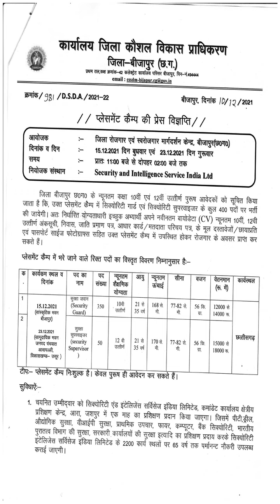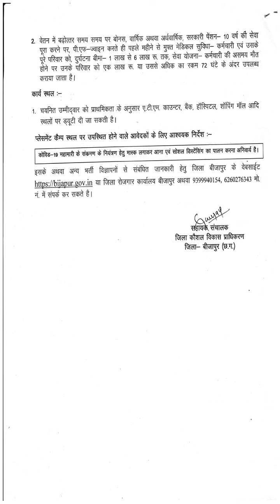Security Guard, Security Supervisor Recruitment Office Dist Skill Development Authority,Bijapur